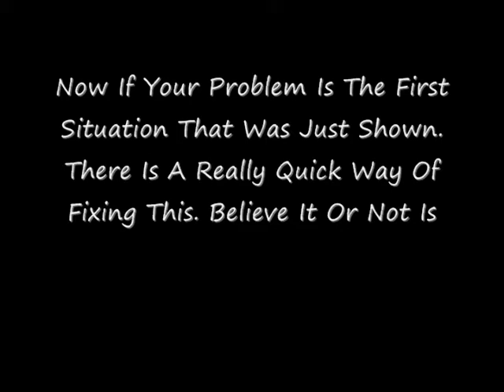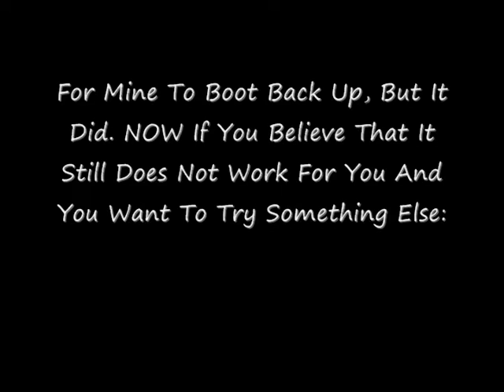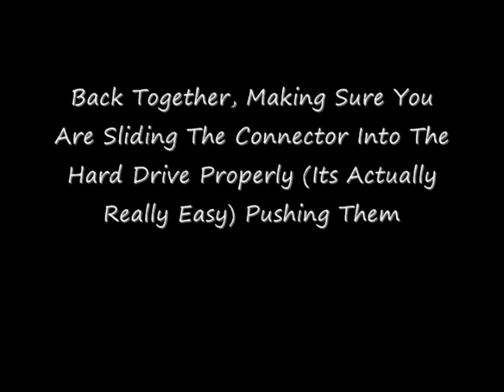iPod Classic "Use iTunes To Restore" Or Red X (TUTORIAL)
Here Is A Troubleshoot Video I Made. It Should Help You With Just About Every Problem You Have Ith Your iPod Classic, Like A Red X Or Use iTunes To Restore.

If This Helped You:
PLEASE WACH MY EXTREME STUNTS!!! HELP ME GET SOME VIEWS! THANKS!
VIEW MY CHANNEL FOR EXTREME VIDEOS!

SONG: Sirenia - "Seven Sirens And A Silver Tear"

Don't Forget To:
IF YOU WOULD LIKE ANY OTHER TUTORIALS LET ME KNOW!